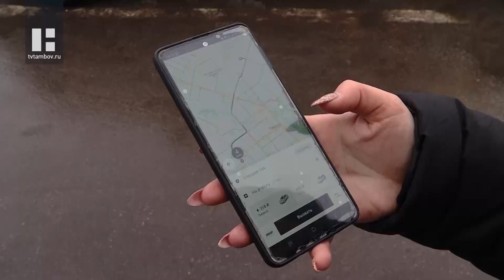Из-за резкой смены погоды жители Тамбова в спешке "переобувают" автомобили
В начале сегодняшнего дня стоимость проезда на такси по центру города взлетела до 600 рублей. К повышенному спросу из-за утренних пробок прибавилась обстановка на дороге - снег, а местами и гололёд.